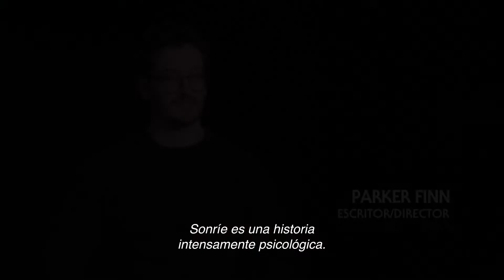Sonríe I 29 de septiembre en cines I Pieza especial "It's smiling at me"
Enfrenta tus miedos, porque no podrás escapar de ellos 🙃🔪 Sonríe 29 de septiembre, exclusivamente en cines.